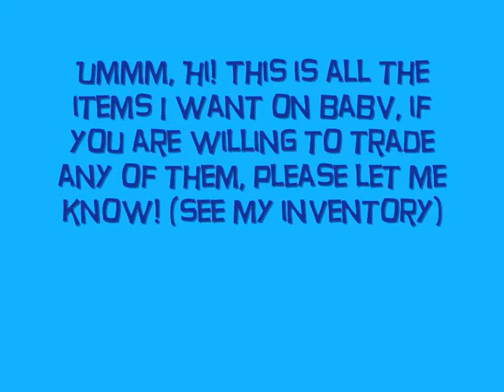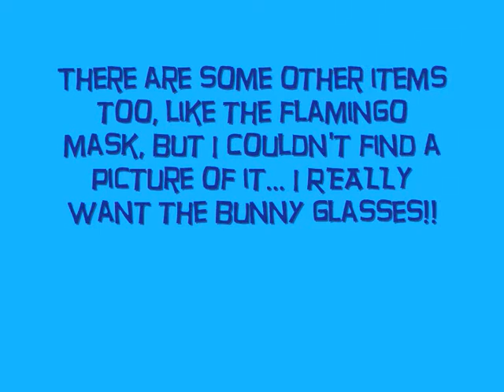Items I want on babv!!! =]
Ummm, well these are the items I want on babv, please let me know if you have any of the items and will trade them!!! :-}